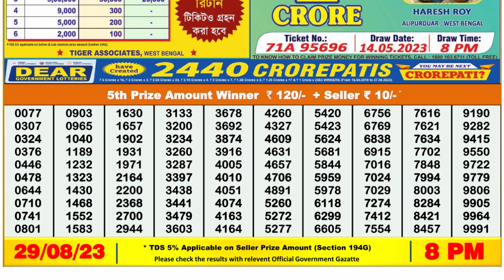Dear Lottery Sambad 8pm today 29.08.23 Nagaland State Lottery Result